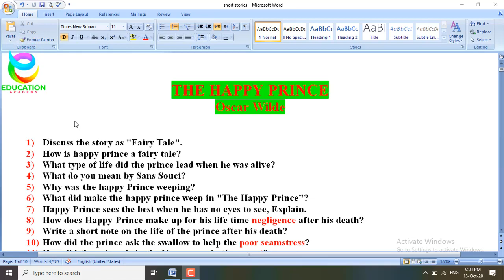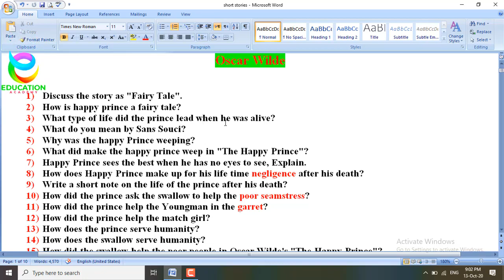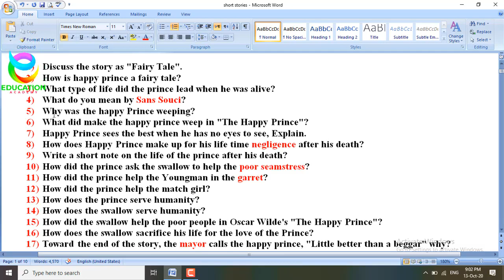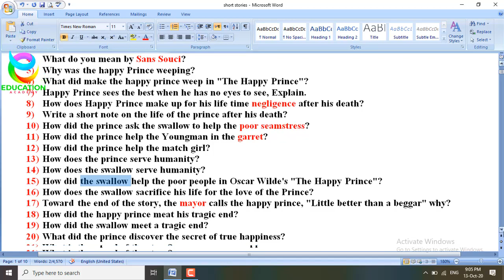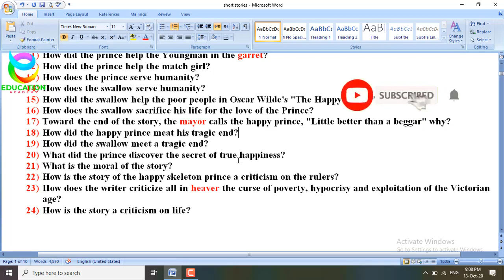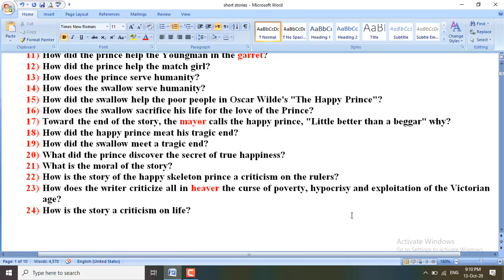BA English Short Story, The Happy Prince Summary, Important Question Lectures | BSc/BS English Notes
BA English Short Story, The Happy Prince Summary, Important Question Lectures | BSc/ADP/BS English Notes
The Happy Prince is a story by Oscar Wilde. It is about the story of a statue, the Happy Prince, covered with gold and many fine jewels. It sits overlooking the city. One day a swallow bird seeks shelter under the statue and discovers the prince not happy, but sad.

The bird becomes friendly with the prince and tries to make him happy by assisting him in his desire to ease the suffering of others. It plucks out the ruby, the sapphire, and other fine jewels from the statue and delivers them to those who are poor and needy.
BA English short story The Happy Prince by Oscar Wilde
BA short stories
BA English The Happy Prince Summary & Important Question, Answer Lecture
PU,UOS,IUB,GCUF,BZU,UOG